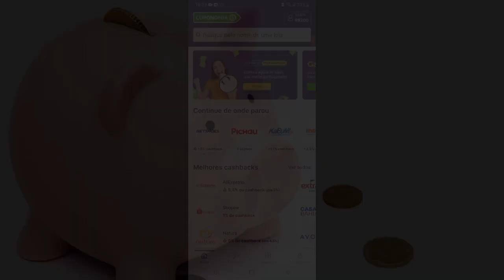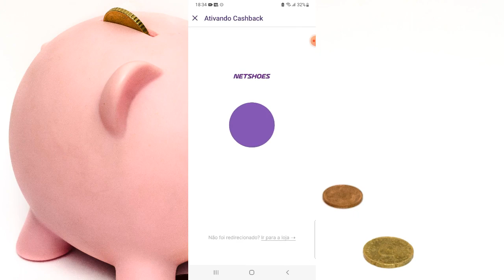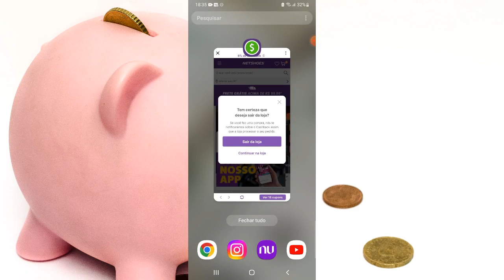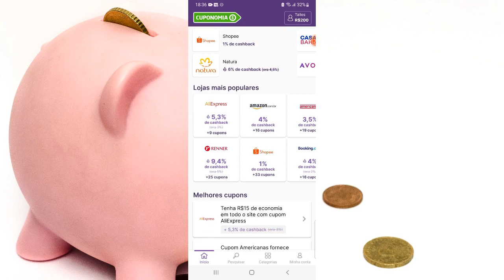CUPOM DE DESCONTO NETSHOES JULHO DE 2022 - CUPOM NETSHOES HOJE ATUALIZADO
Quer comprar aquele super lançamento da Nike? Quer garantir as melhores ofertas em tênis, sapatos, camisetas e camisas de time? Então vem comigo que eu te mostro como economizar muito nas suas compras na Loja Netshoes.

Ensinei como encontrar cupons Netshoes funcionando. Detalhe, através desse app você vai encontrar novos cupons todo dia. Essa ferramenta também garante Cashback nas compras, fazendo todo processo através do aplicativo, você vai somando valores na sua conta dentro do app, depois basta fazer o saque via PIX. Além de economizar, parte do dinheiro volta pra você.

Aqui no canal tem vídeo todo dia, sobre preços, ofertas, produtos em liquidação, promoções, cupons de desconto e muito mais. Se você gosta de comprar online, não deixe de se inscrever e ativar o sino de notificações. Até a próxima!

Dúvidas frequentes sobre o tema...

Como encontrar os melhores cupons netshoes atualizados?
Qual cupom de desconto netshoes é mais vantajoso no valor?
Onde achar cupom netshoes que funciona no site da loja?
Se eu usar um cupom desconto netshoes, o frete também é grátis?
O cupom de desconto netshoes primeira compra é de qual valor?
Para usar cupom netshoes app eu tenho que ser novo usuário?
Como ter desconto netshoes através do Magalu App?
Ainda tem cupom netshoes primeira compra pelo site?
Como utilizar o cupom primeira compra netshoes?
O cupom desconto netshoes app é válido para SP?
Como fazer a primeira compra netshoes pelo boleto?
Qual cupom netshoes hoje vale mais a pena?
É possível encontrar cupom frete gratis netshoes?
Qual a lista de cupom netshoes 2022?